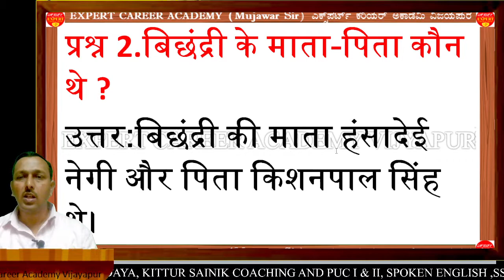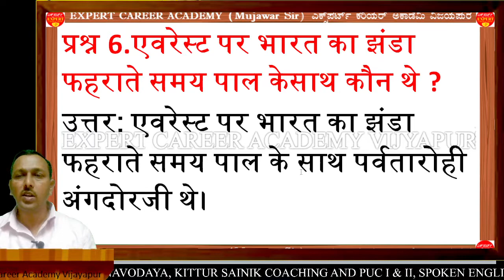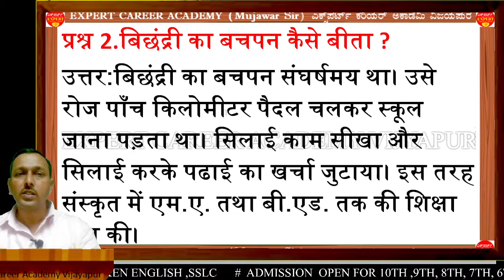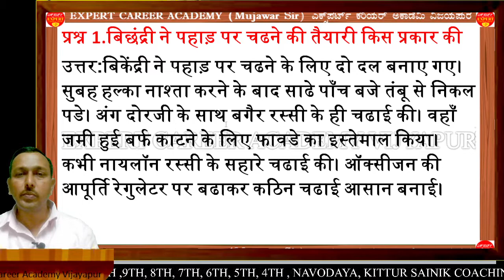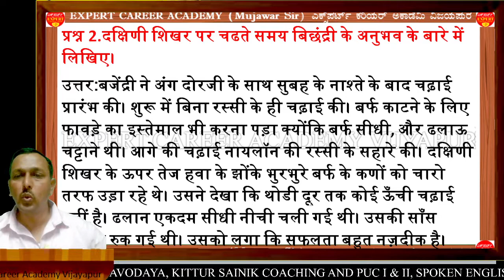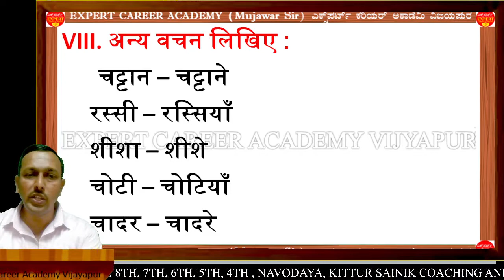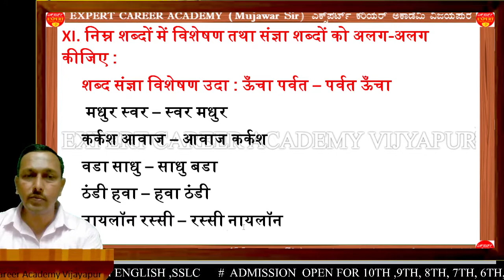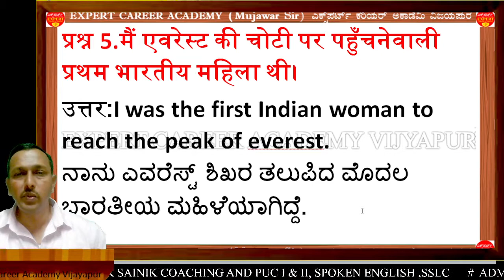CLASS 10 पाठ- 13 महिला की साहस गाथा | mahila kee saahas gaatha | CLASS 10 HINDI | MUJAWAR SIR